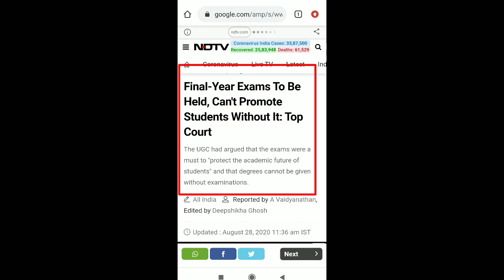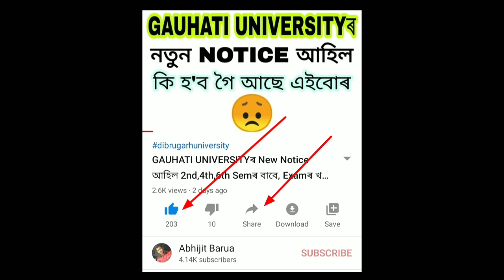Supreme Court Decision on University Final Semester Exam | UGC News 28 August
Supreme Court final decision on University Final Semeseter exams/ UGC

UGC latest news | UGC in Supreme Court Today News

UGC in supreme courr today news 28 august

latest ugc update, students oppose ugc on conduct exam

UGC NEW REVISED GUIDELINES FOR UNIVERSITY EXAMS...

BA/BSC/BCOM EXAM FORM FILL UP NOTICE, TDC EXAM
 Gauhati University, Assam

6th semester exam date 2020

ugclatestupdate universityexam gauhatiuniversity dibrugarhuniversity exam guwahatiuniversity semesterexam examform guexam semester examnotice examdate himantabiswasarma, gauhati university exam form fill up pg admission 2020, gauhati university latest exam notification... gu form fill up 2020, gauhati university form fill up 2020...